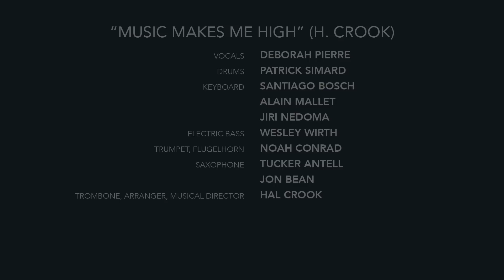Behind These Eyes - Music Makes Me High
Behind These Eyes, Crook’s pop-jazz band, features alumna vocalist Debo Ray '13 on "Music Makes Me High" live at the Berklee Performance Center.

for more music and information.

"Music Makes Me High" (H. Crook)

Vocals: Debo Ray
Drums: Patrick Simard
Keyboard: Alain Mallet, Jiri Nedoma, Santiago Bosch
Electric bass: Wesley Wirth
Trumpet: Noah Conrad
Saxophone: Tucker Antell, Jon Bean
Trombone, arranger, musical director: Hal Crook

Recorded live at the Berklee Performance Center

Executive Producer: Tom Riley & Rob Rose
Video Producer: Reggie Lofton
Video Associate Producer: Ken Shifman & Jin Choi
Camera Operators: Eli Chess, Simon Benegas, Joseph Marchuk, Pamela Hrncir-Van Metre, Max Harchik
Editor: Nicole Egidio
Mixing Engineer: Simon Katz
Mastering Engineer: Jonathan Wyner